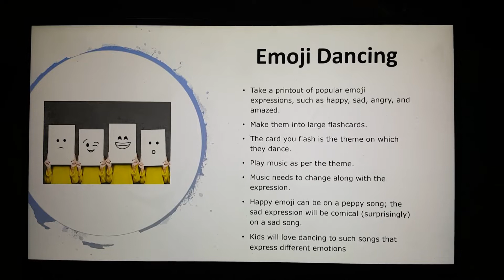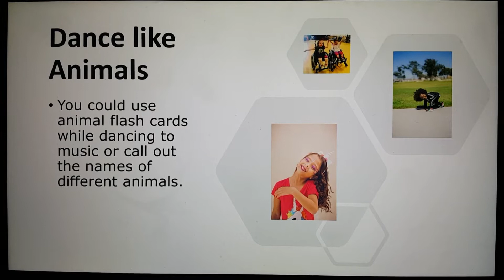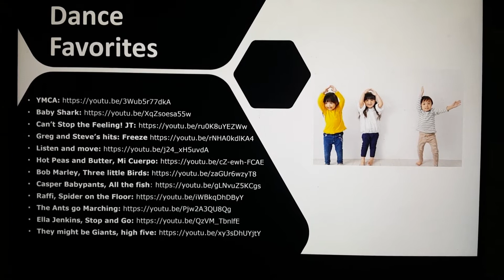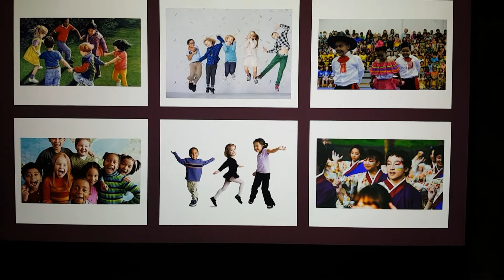Dance Activities [English]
Use this link to read the activities provided in the video